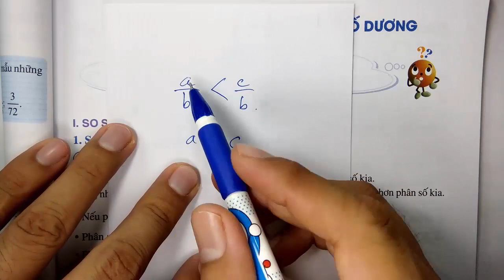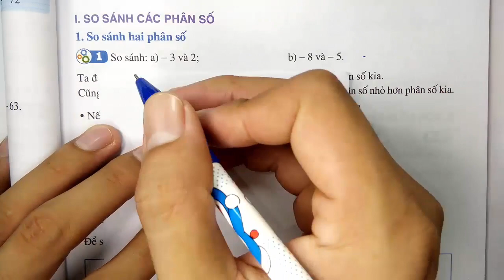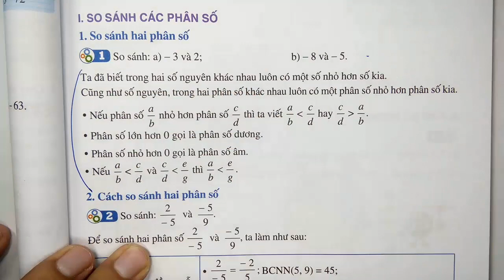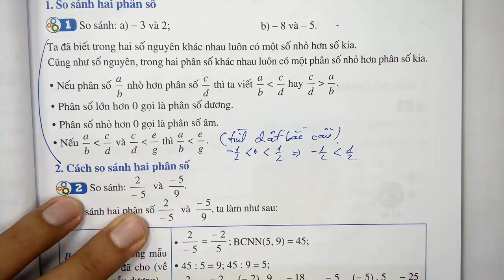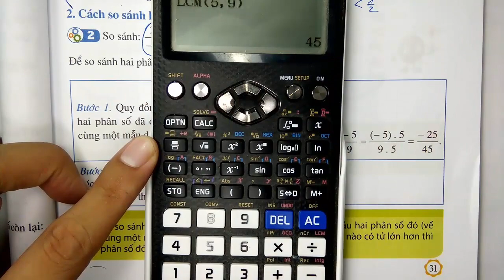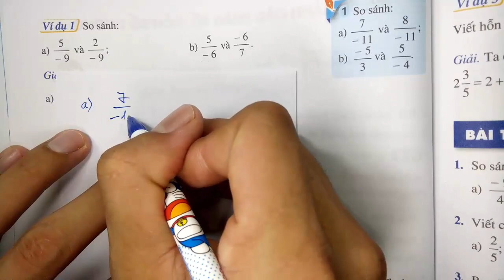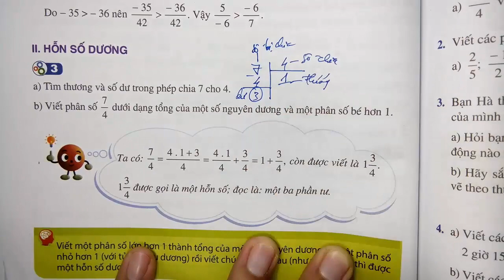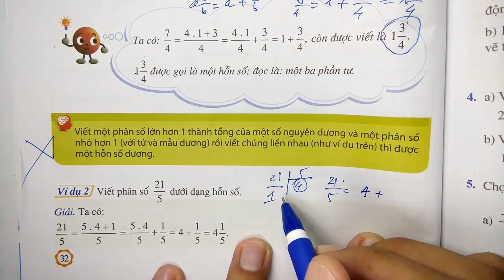Toán học lớp 6 - Cánh diều - Đại số - Bài 2 - So sánh các phân số | Hỗn số dương - Tiết 1